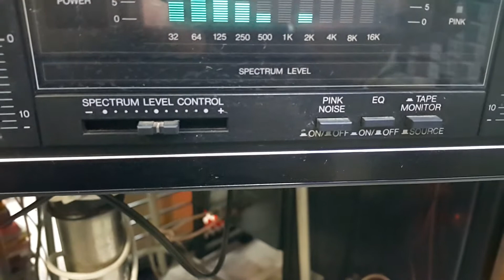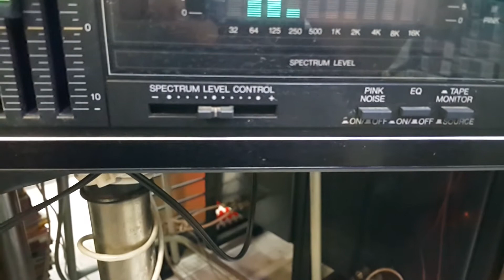샤프 SQ-800A 이퀄라이저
- 본 제품은 사진상 재고가 유일하니 재고 유무를 반드시 사전에 확인하시기 바랍니다.

남양주/공일공-팔삼사하나-삼이오팔

1. 소개

아래 글, 정확하게 이해하시고 주문 부탁드립니다.

- 1990년대 초반 일본 샤프와 한국이 합작해서 세운 한국 샤프 제조의 이큐. 원래 하아파이 스스템에 부속된 기기이고 랙에만 보관되던 것이라 매우 깨끗한 상태를 유지하고 있습니다.
- 특히 좌우 10밴드씩 총 20밴드의 음질 조절이 가능한 모델이라 기존 앰프의 음질에 불만이 많으셨던 분들에게 유용합니다.
- 현재 각부 기능 정상적이며 밴드별 점등도 이상 없습니다. 그리고 스펙트럼 움직임도 정확하고.
- 이큐 연결에 어려움을 느끼지 않으셔도 됩니다. 간단하게, 소스기에서 나온 음이 이큐를 통해 바뀌고 그 소리가 다시 앰프로 흘러 들어가 출력된다고 생각하시면 됩니다.

2. 사후 서비스
구입 후 1주일내 고장은, 구매자 과실이 아닌 한 무상 수리. 그외는 유상 실비.

3. 교환/환불
- 인도시 파손이나 고장은 환불.

4. 가격​​
택배비 포함 70,000 원